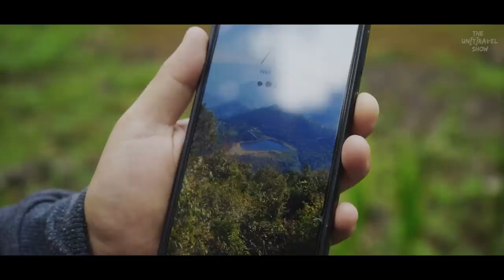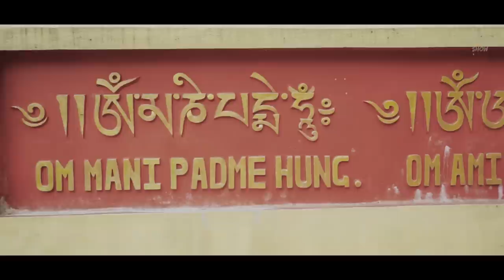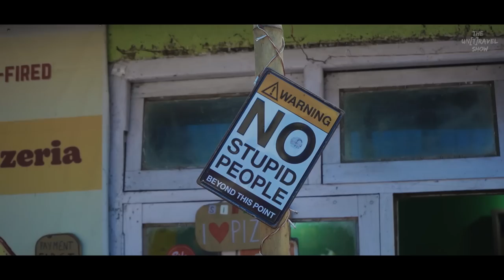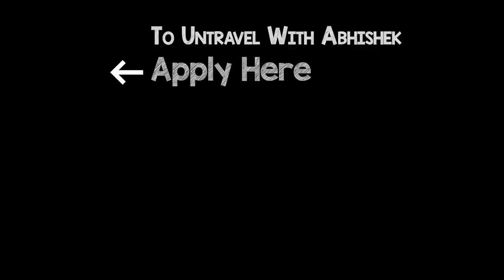I Visited A Wish-Fulfilling Lake Near Pelling, West Sikkim | Khecheopalri Lake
KHECHEOPALRI LAKE  - Located 150 Km from Gangtok and 30 Km from Pelling town, the lake is sacred for both Buddhists and Hindus, and is believed to be a wish fulfilling lake.

When you reach the lakeside, you can't help but feel an immense sense of peace. Most people who visit the place offer prayers to the lake. Either it is the quiet prayers of the people or the sight of Buddhist monks peacefully chanting prayers; it is impossible to describe the sense of peace one gets here. When they say silence is beautiful, it must be this.

Some say that the lake, when viewed from above, resembles a footprint. Some believe the footprint is that of the Goddess Tara Jetsun Dolma; the Hindus believe it is that of Lord Shiva; the Buddhists believe it is that of Lord Budha.

There’s a popular belief about Khecheopalri Lake that there can’t be any leaves floating in the lake water. In case of any stray leaves that happen to fall in the lake, birds do the job of picking them up. Whether this is an absolute fact or not, we don’t know. But what we know is that these local beliefs make a destination so much more interesting.